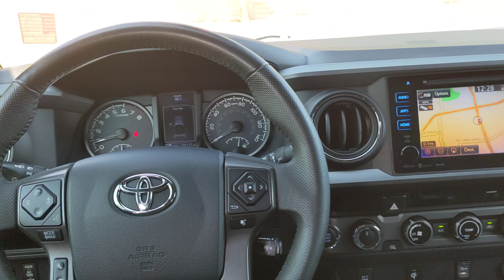2016 Toyota Tacoma San Antonio, Austin, Houston, Boerne, Dallas, TX H240099A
Silver Used 2016 Toyota Tacoma TRD SPORT  available in San Antonio, Texas at Gunn Honda. Servicing the Austin, Houston, Boerne, Dallas area.

Gunn Honda
14610 IH-10 W